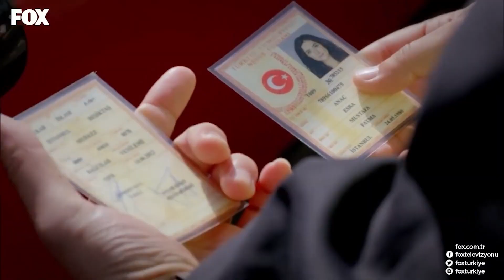Yem Olarak Aylin'i Kullanıyorlar 😲- Sana Bir Sır Vereceğim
Esra Aylin'i kaçırıp büyük abiye götürüyor. AYLİN’İN 98630.
 KAÇIRILMASI.

Duru ve Tilki’yi birlikte gören Aylin, Tilki’nin onu aldattığına emin olur. Tilki’nin yalan söylemesi üzerine Duru’yla yüzleşmeye karar verir. Duru’dan aldığı cevap her şeyi daha da karmaşık hale getirir. Aile ekonomik olarak zor zamanlar geçirmektedir. Giderleri karşılamakta zorlanan Mehmet karısının yüzüğünü satmak zorunda kalır. Bunu öğrenen Esra, Mehmet’in yaşadığı bu zor durumu kendi lehine çevirmek için plan yapar. Büyük Abi’nin emriyle, Meltem ve Levent, parti hazırlıklarına başlar. Bu büyük planın parçası olan Savaş, Tilki’yle arasındaki buzları eritip, onu partiye gelmesi için ikna etmeye çalışır. Ancak Tilki gitmemekte kararlıdır. Aylin ise Tilki’yi kıskandırmak için partiye gidecektir. Buna rağmen Tilki’nin partiye gitmemesi Büyük Abi’nin planını zora sokacaktır.

YAPIM: SCOR FİLMS
YAPIMCI: SELİM ERKUL & CEMAL OZAN ÇAM
YÖNETMEN: CEVRİYE DEMİR
SENARYO: ETHEM ÖZIŞIK
UYGULAYICI YAPIMCI: FİKRET SOĞANCI
MÜZİSYEN: MAGİCPOST & İNANÇ SEVER & VOLKAN AKMEHMET